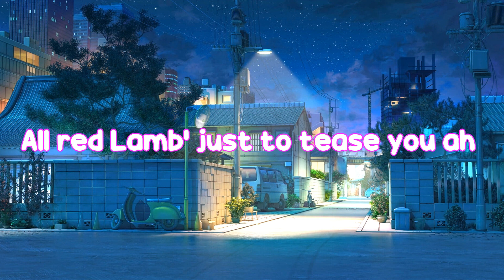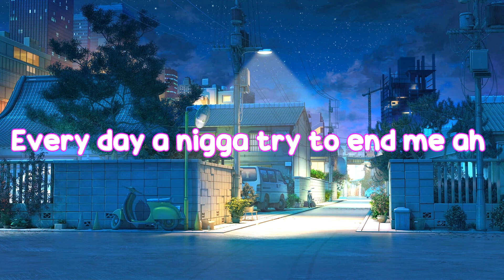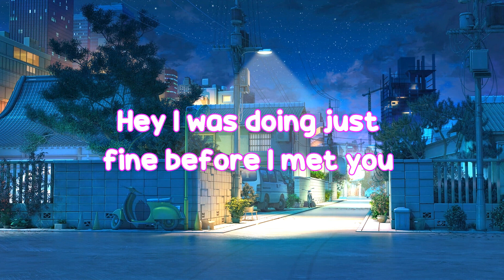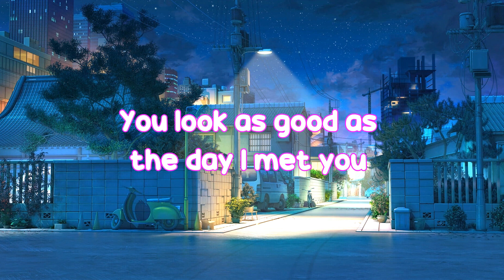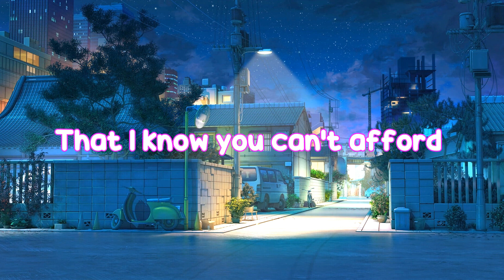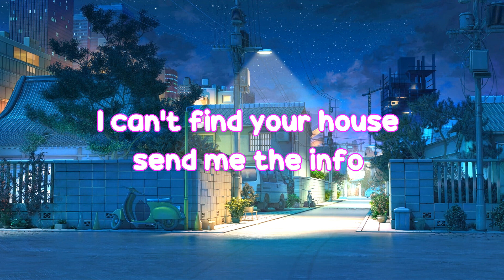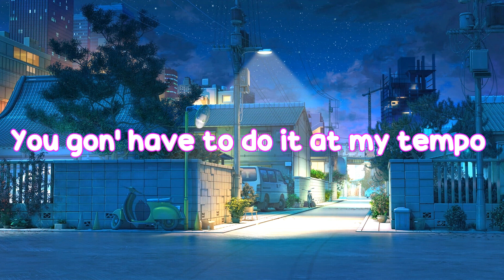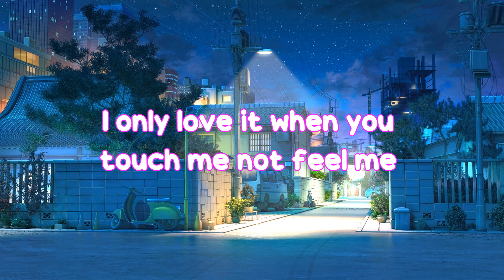Starboy - The Weekend ft. Daft Punk (Lyrics) ( MIX LYRICS )